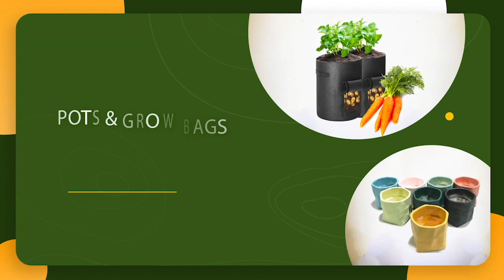Al Falaj Gardens - Shop Online.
Indoor and Outdoor garden Plants, Plant Pots, Seeds, Fertilizers, Pesticides, Agricultural Equipments, Irrigation Items, Vertical Garden, Hydroponic systems etc.